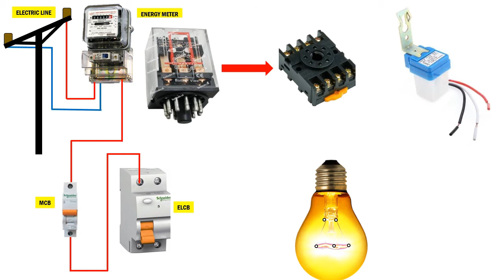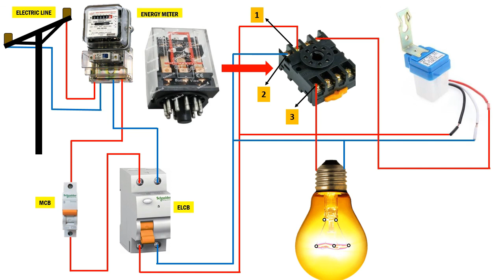Connection Diagram How to Install a Light Sensor (Photo Cell) with Relay